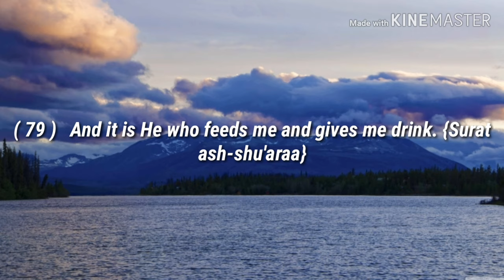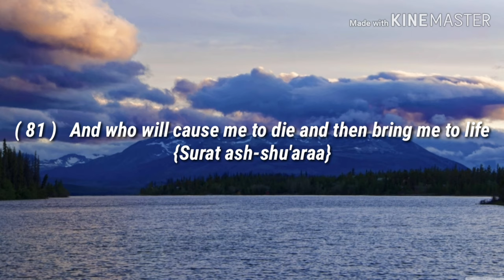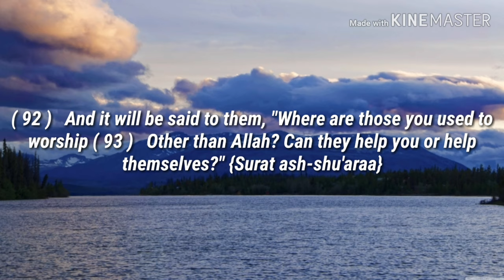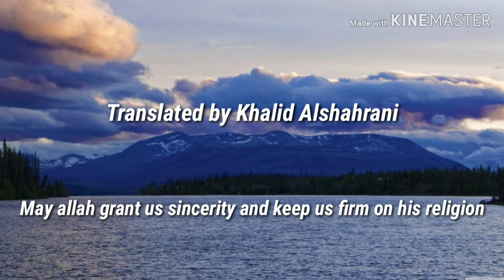Heart Warming Recitation by Sheikh Abdullah Musa